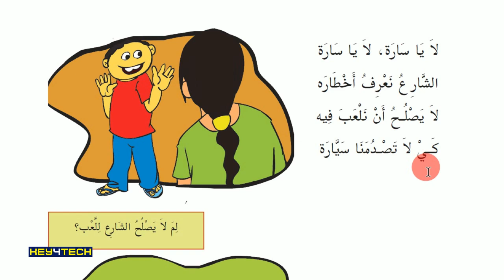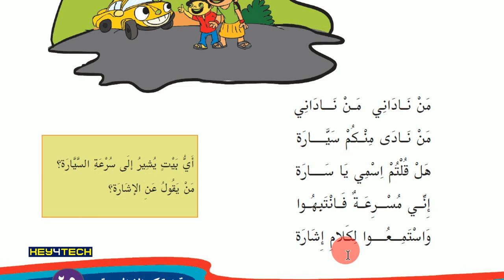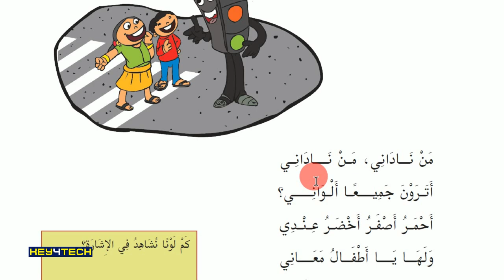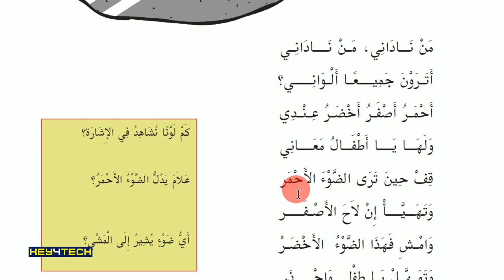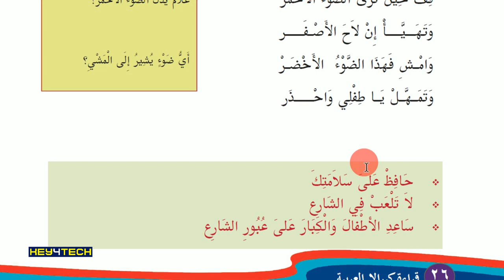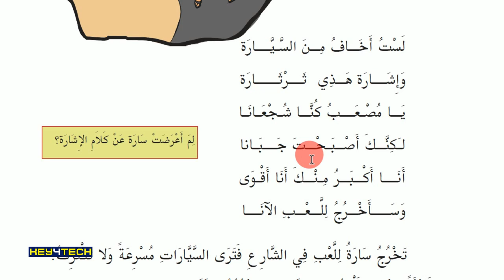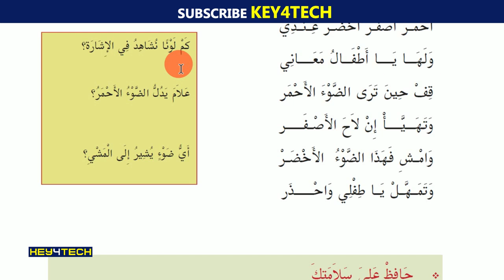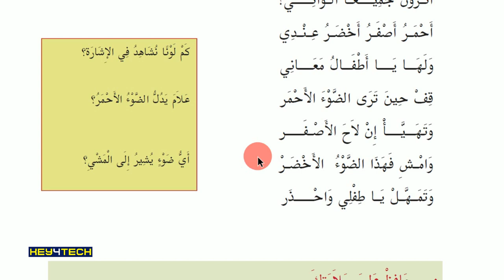7th Std Arabic Guide - Unit 2 | لا يا سارة എന്ന പാഠഭാഗം Page 26, 27 | Arabic Online Class